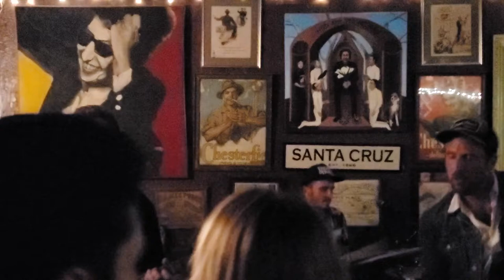Lists--King Tide, Crepe Place, Santa Cruz, CA. 8-27-22